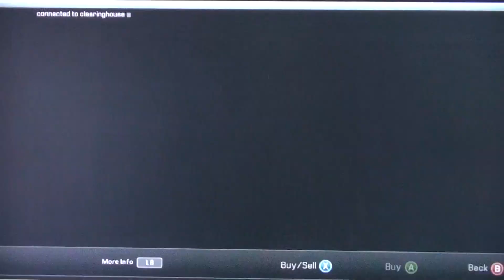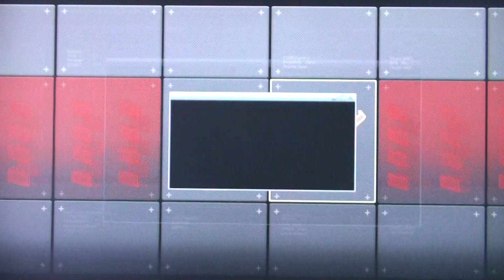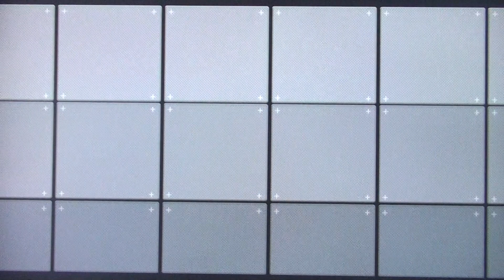Alpha Protocol Playthrough with Commentary Part 42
Ju-yeah-uh is Philly kuts with an Alpha Protocol playthrough with commentary. sweeeeeeeeeeeet.